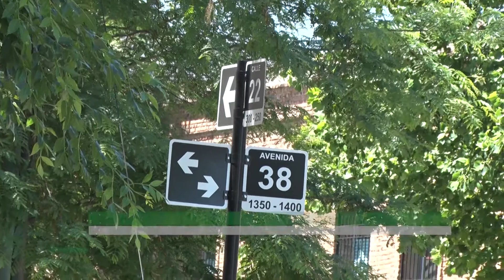Arquitecto fue hospitalizado al caer de una obra en 38 y 22, en La Plata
La víctima tiene 25 años. Fue trasladada al San Martín

Un arquitecto de 25 años fue hospitalizado esta mañana luego de caer de una obra en construcción en 38 y 22.

La víctima se precipitó accidentalmente desde el segundo piso, a una distancia de entre 7 y 8 metros de altura.

Una ambulancia trasladó rápidamente al joven al Policlínico San Martín, donde quedó internado en observación.

Según indicaron a este medio, el hombre sufrió fuertes golpes en las piernas, espalda y rostro.